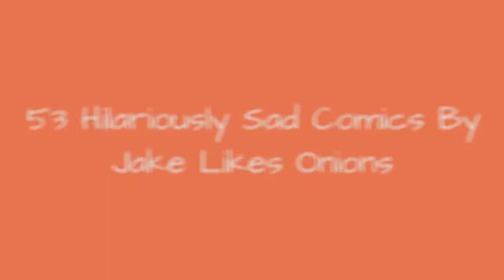53 Hilariously Sad Comics By Jake Likes Onions ☺️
If you haven't yet discovered Jake Likes Onions then let us be the first to introduce you to these hilarious comics. The artist has over 113k followers on Instagram, and it's easy to see why when you see his absurdist sense of humor. Touching on topics such as work, love, death, and existentialism, and adding his own quirky twist to well-known proverbs and popular movies, the artist has a knack for beginning his stories with a misleading sense of innocence before taking them to places you really didn't expect. Some are light, some are dark, but all of them are hilarious.
0:00 - Intro
0:00:12 - Funny Comics
0:00:21 - Funny Comics
0:00:30 - Funny Comics
0:00:39 - Funny Comics
0:00:48 - Funny Comics
0:00:57 - Funny Comics
0:01:06 - Funny Comics
0:01:15 - Funny Comics
0:01:24 - Funny Comics
0:01:33 - Funny Comics
0:01:42 - Funny Comics
0:01:51 - Funny Comics
0:02:00 - Funny Comics
0:02:09 - Funny Comics
0:02:18 - Funny Comics
0:02:27 - Funny Comics
0:02:36 - Funny Comics
0:02:45 - Funny Comics
0:02:54 - Funny Comics
0:03:03 - Funny Comics
0:03:12 - Funny Comics
0:03:21 - Funny Comics
0:03:30 - Funny Comics
0:03:39 - Funny Comics
0:03:48 - Funny Comics
0:03:57 - Funny Comics